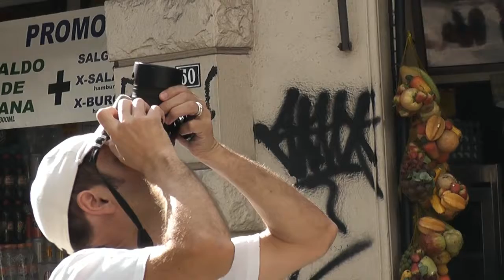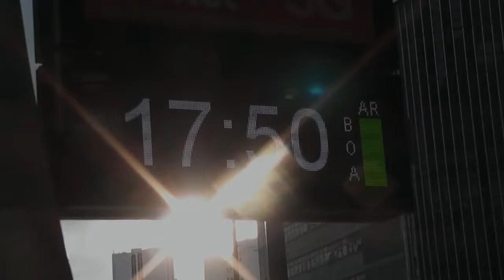SanPaulu1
Sao Paulo, Brazil, march 2014